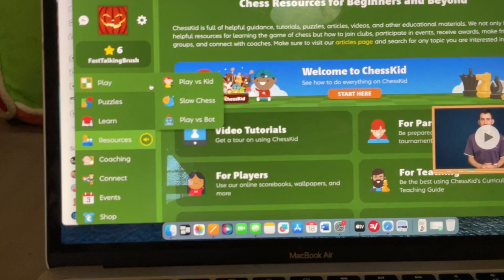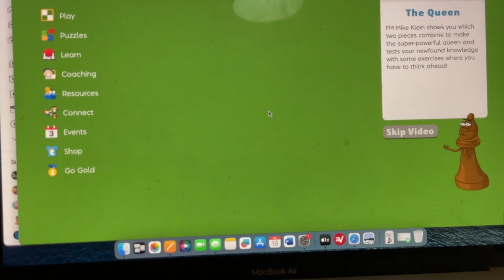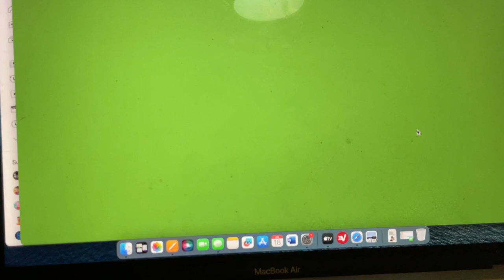Playing ChessKid, because why not part one